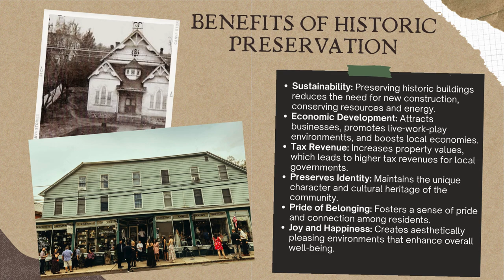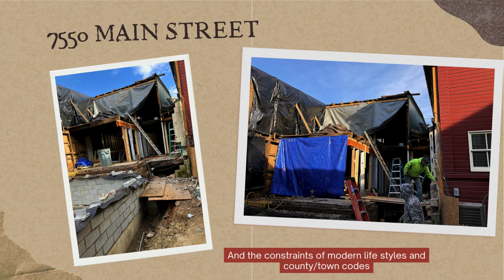August 24th presentation Historic Preservation